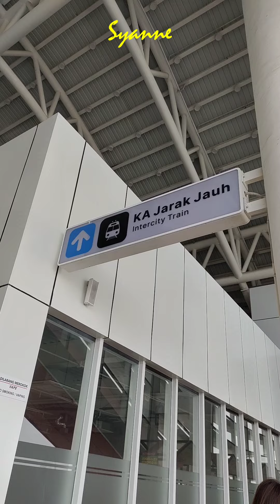Whoosh Trip from Bandung to Jakarta, Max Speed 349km. Akhirnya, Lihat Moncong Depan!